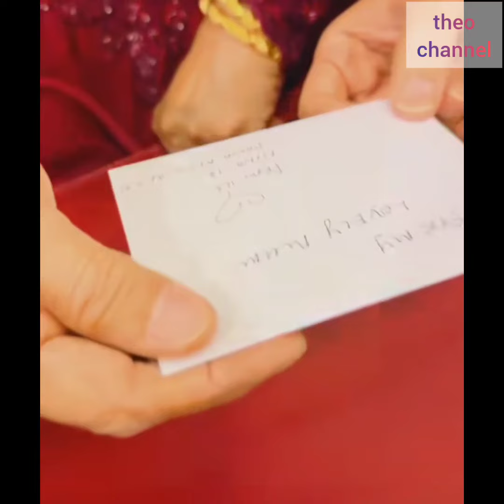Majlis Hari Lahir Ke 70 Hajjah Normah Damanhuri ❤